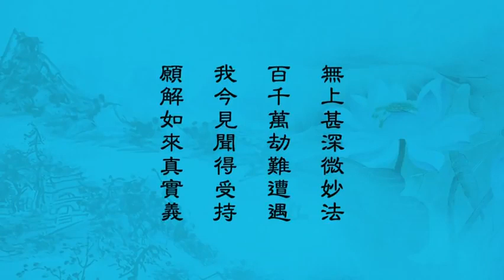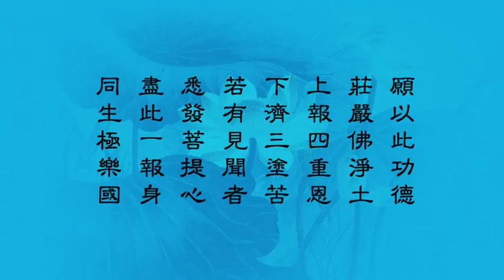妙法莲华经 净土教观学苑 净界法师 第69集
淨界法師修行重點開示 101~150